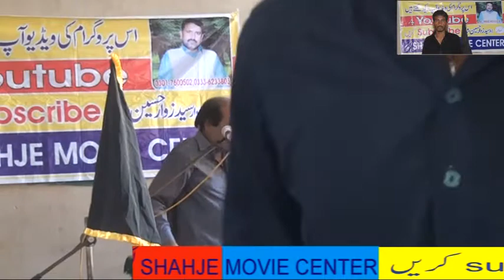ZAKIR AKHTAR ABBAS VAG03048609112